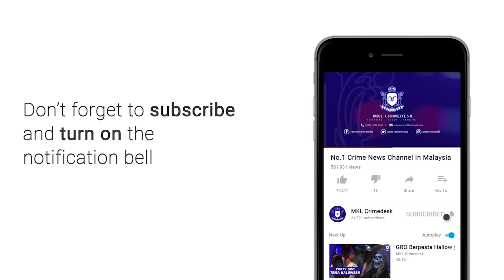MKL Crimedesk | Pemotongan Bekalan Tenaga Elektrik Di Premis Perjudian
Perangi habis habisan premis judi, bukan sekadar menahan penjaga dan pemain  sebaliknya premis juga dihentikan bekalan letrik serta merta.

Dan petang tadi, dua premis yang menjadi markas kaki judi diserbu pihak polis.

Tindakan susulan 24 jam memotong bekalan letrik dan air dengan kerjasama pasukan TNB.

Ketua Jabatan Siasatan Jenayah Kuala Lumpur Senior Asisten Komisioner Saiful Annuar Yusof berkata 8 termasuk 2 penjaga berusia 26 - 58 tahun ditahan.

Manakala 32 komputer riba dan Sejumlah wang tunai rm 902 dirampas.

2 Penjaga premis disiasat mengikut Seksyen 4B kurungan a Akta Rumah Judi terbuka yang boleh di denda 10 hingga 100 ribu ringgit setiap mesin dan penjara maksima 5 tahun.

Orang ramai yang mempunyai maklumat mengenai premis judi boleh hubungi talian hotline IPK Kuala Lumpur
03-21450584 atau mana mana balai polis berhampiran.

Manakala 6 pemain disiasat mengikut Seksyen 6 kurungan satu Akta Rumah Judi Terbuka yang boleh di penjara tidak lebih enam bulan dan di denda tidak lebih dari lima ribu ringgit.